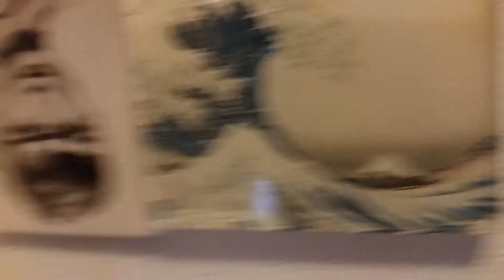Happy birthday, Jackie! (2017)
It's slapdash, blurry, and haggard but we hope it shows how much we love you and appreciate you! From Esau, Connor, and Samuel in NYC.